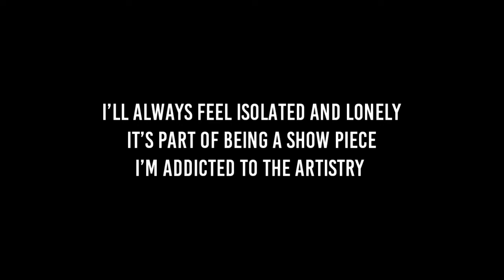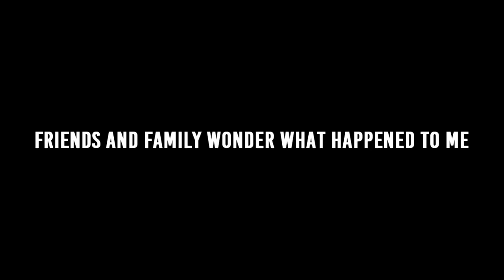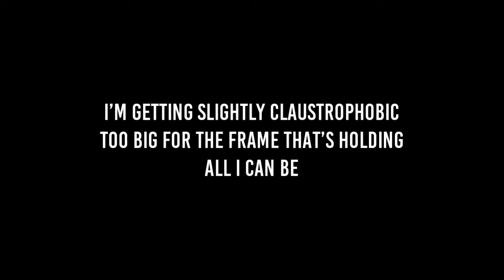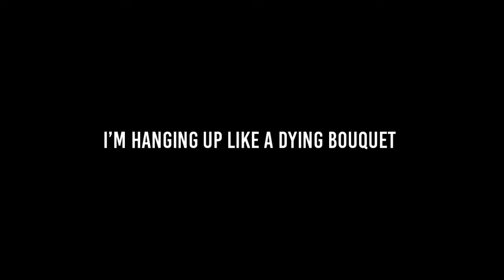Faith Marie || Addict of the Gallery [Lyrics]